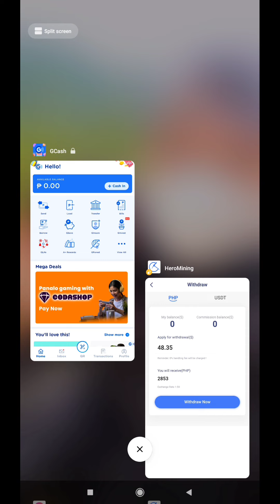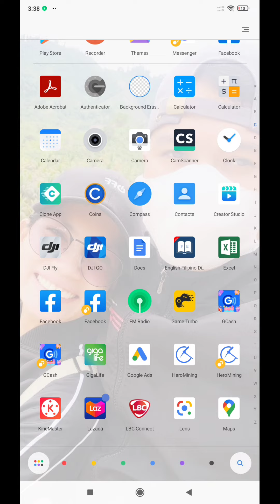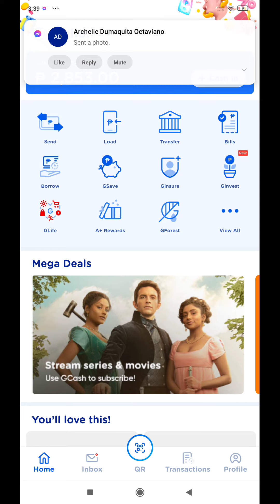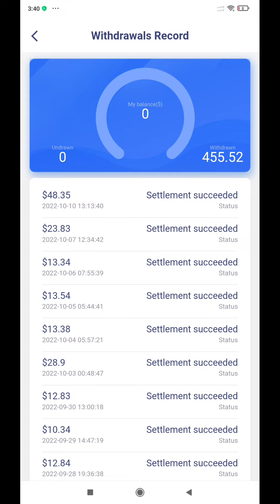HEROMINING Update OCTOBER 2022 | LEGIT PAYING APPS TODAY | INVESTMENT 2022 PROOF OF PAYOUTS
FREE SIGN UP HERES THE LINK